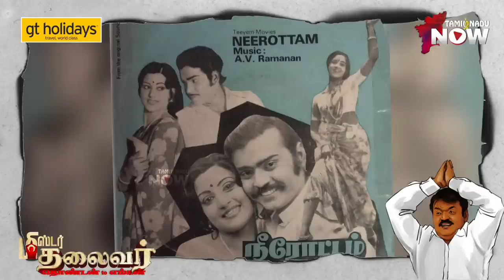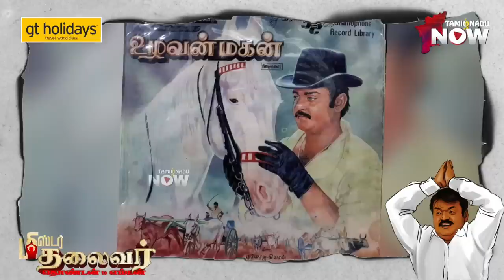Vijayakanth பூஜை அறையில் எப்போதும் இருக்கும் மூன்று படங்கள்! | Mr Thalaivar Part 1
In this Most Awaited Episode of Mr Thalaivar we Have People's Favourite Actor - Politician - Human Being ... Vijayakanth. Do you know the interesting Stroy behing his arrival to chennai who was previously the One Who never wanted to step out of Madurai. Dont miss the Episode

CREDITS:
Host & Executive Producer : Jo Stalin
Camera - Balaji G, Varun Prasad
Art Works - Sasi Maaries
Editor - Rajesh Kannan
Voice over & Episode Producer - Vignesh.T